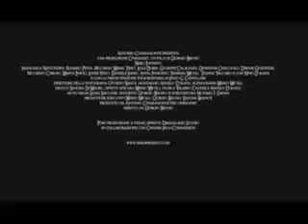I consigli di Paolo Pecora Ott. 2010 parte 3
Con quest'ultima parte Paolo Pecora chiude la trasmissione parlando di un nuovo software per cellulari e di un efficace apparecchio per rilevare pa presenza di microspie.